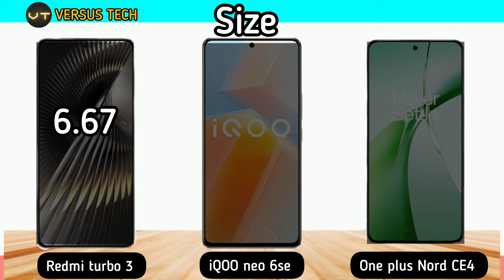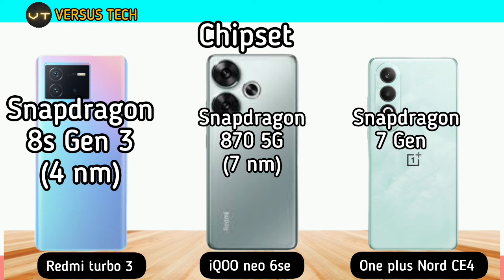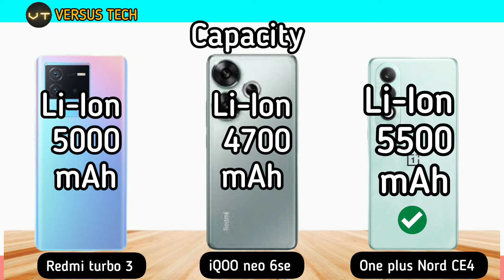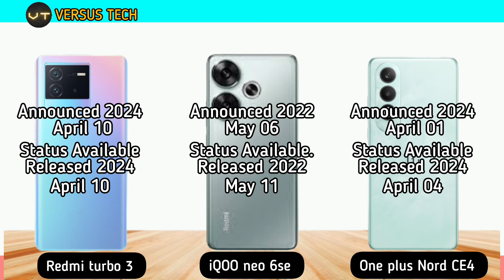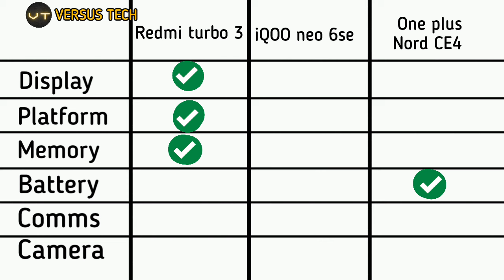REDMI TURBO 3 VS IQOO NEO 6SE VA ONEPLUS NORD CE4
Song: hamili